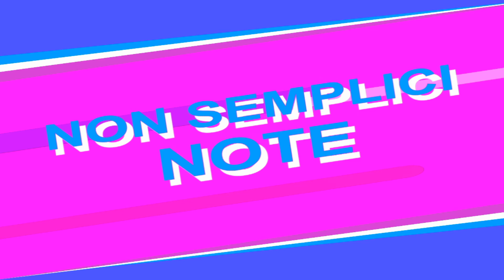Su Radio Panorama Salvo Belcore intervista Bungaro con L'uscita del nuovo singolo L'Amore che serve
Su Radio Panorama Salvo Belcore intervista il cantautore Bungaro in occasione dell'uscita del nuovo singolo "L'Amore che serve" estratto da "Entronauta"